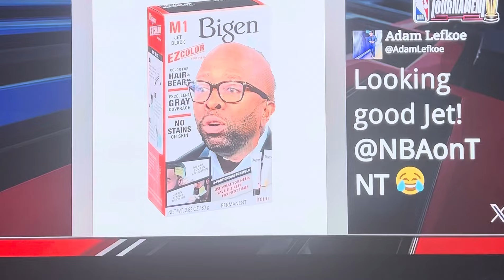Shaq Roasts Kenny Smith - “Is half your beard missing?” 🤣💀 Inside the NBA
Video is from Inside the NBA on TNT

Date: 11/21/2023

Charles Barkley defends Kenny Smith. 🤣